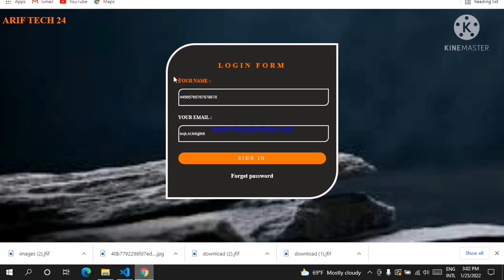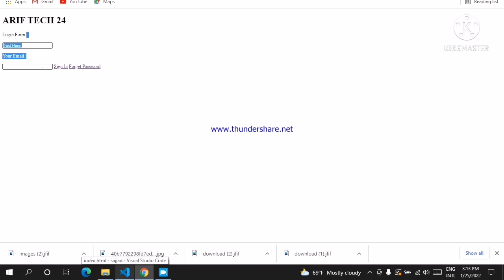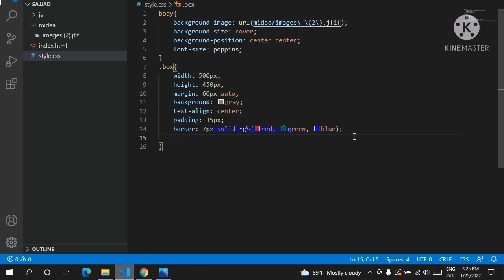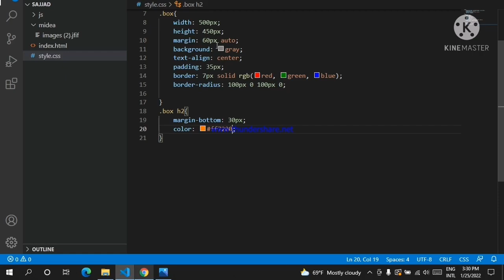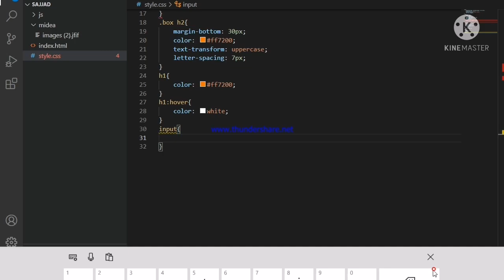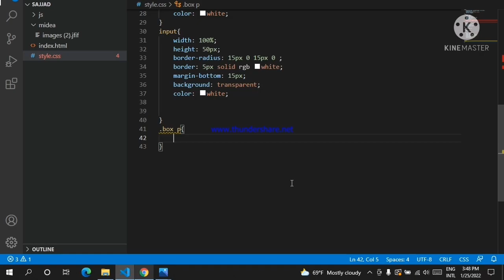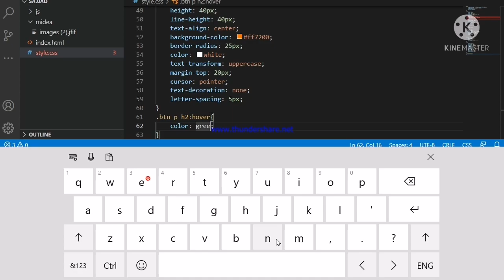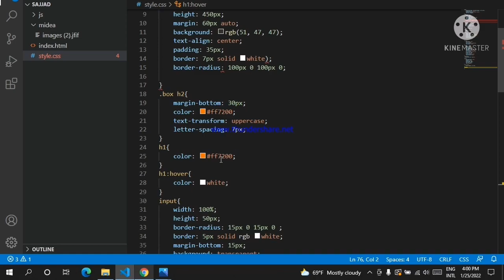👉how to create login form in visual studio 2022 || html & css design🔥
how to create login form in visual studio 2022

i am regular content creator. I upload video daly on youtube.

⚫Love you Allah⚫